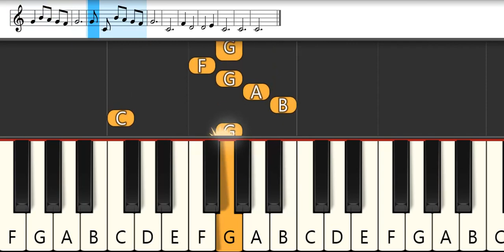Moonriver : Henry Mancini | Melodica Pianika Tutorial